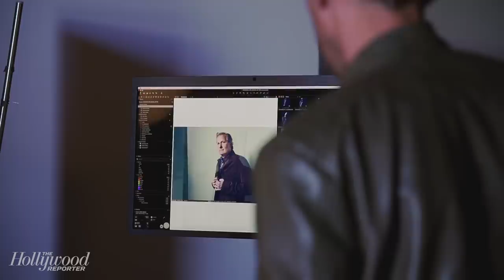Jeff Daniels on Choosing to Take 'Dumb and Dumber' Role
Jeff Daniels ('Godless,' 'The Looming Tower') joins Close Up with The Hollywood Reporter for this season's Drama Actors Roundtable. He speaks of his work in 'Godless' and 'The Looming Tower' as well as why he decided to take the role for 'Dumb and Dumber.'